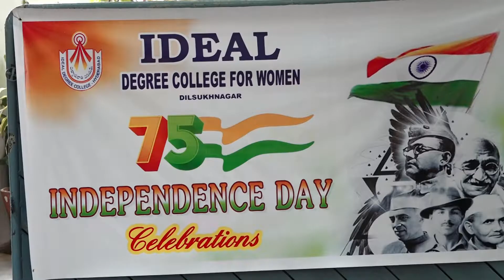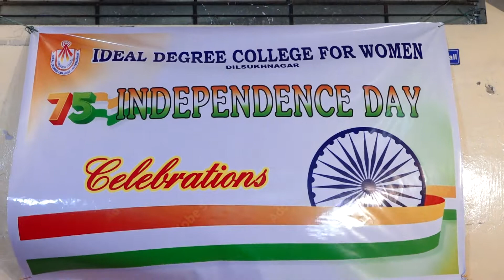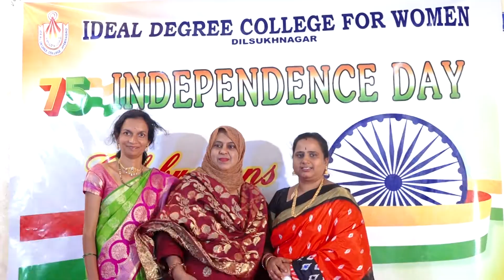75th Independence Day Celebrations II Ideal College Dilsukhnagar II Omkar edits II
customized invitations.
All Types of Invitations, Promos, Album designing , Video Mixing ,Teasers, are Done..